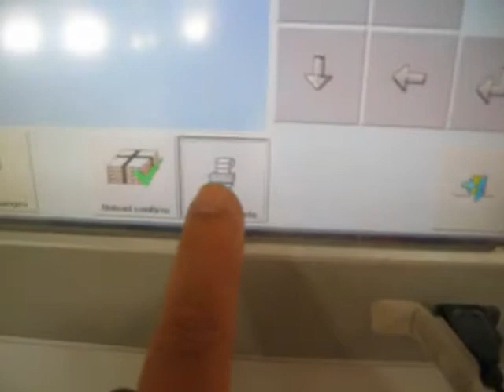Breton Smart Cut 550 Optima ist eine Fräsmaschine für Herstellen von Küchenplatten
Smart-Cut 550 OPTIMA

Die ideale Brückensäge für die Produktion der Küchenarbeitsplatten